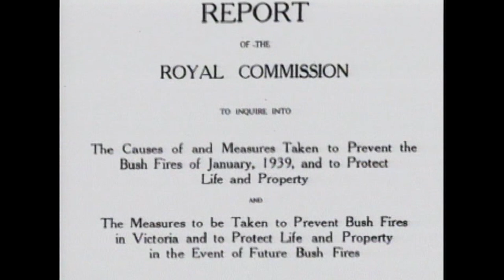Disasters Of The Century | Season 3 | Episode 55 | Black Friday Bushfires | Ian Michael Coulson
Watch Disasters Of The Century Season 3 Episode 55 Black Friday Bushfires on Bad Day HQ

The Black Friday bushfires of 13 January 1939, in Victoria, Australia, were among the worst natural wildfires in the world.   It was calculated that three-quarters of the State of Victoria was directly or indirectly affected by the spread.